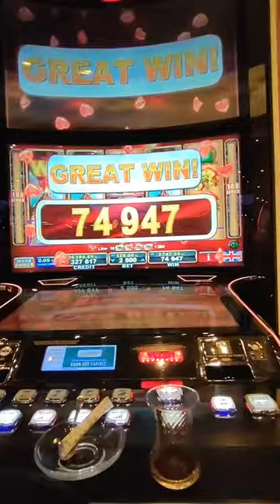👑 EGT - VOLCANO WEALTH GREAT WIN JACKPOT SCREEN